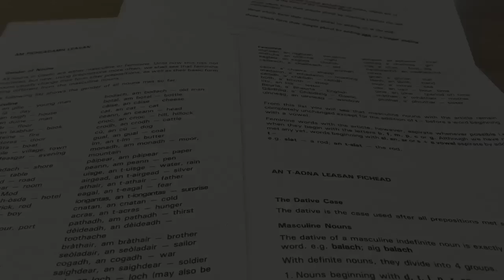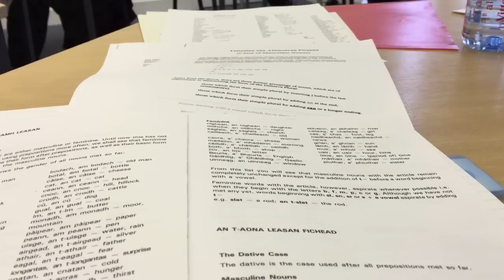ScotVlog 7 Sabhal Mòr Ostaig Weekend School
From Glasgow we head to Sabhal Mòr Ostaig, Scotland's Gaelic college on the Isle of Skye, for weekend school. Apologies for the ropey Gaelic.